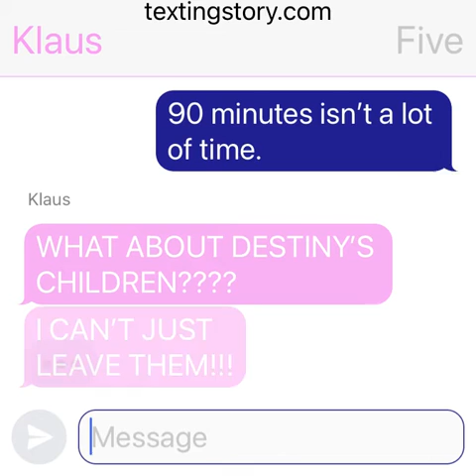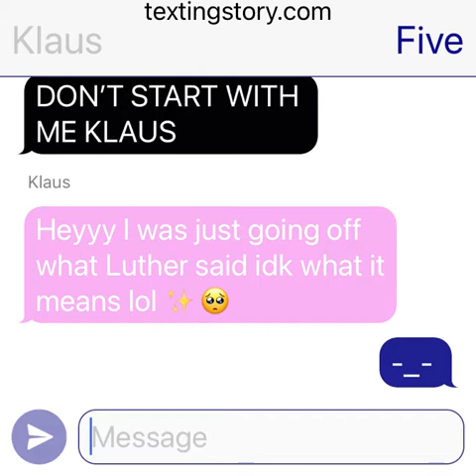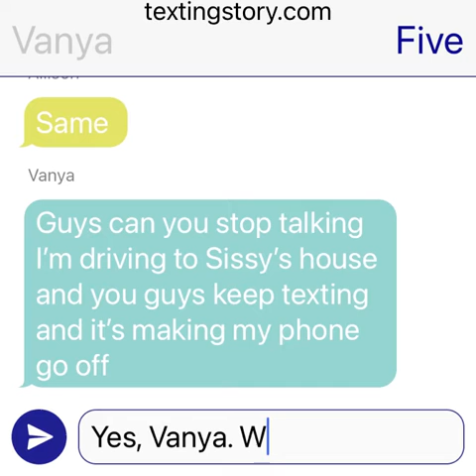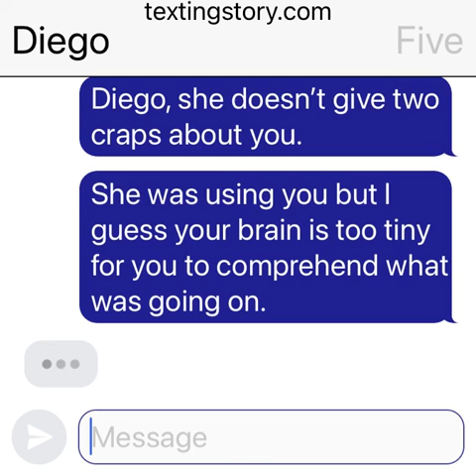If The Umbrella Academy Had Phones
Sorry for my radio silence